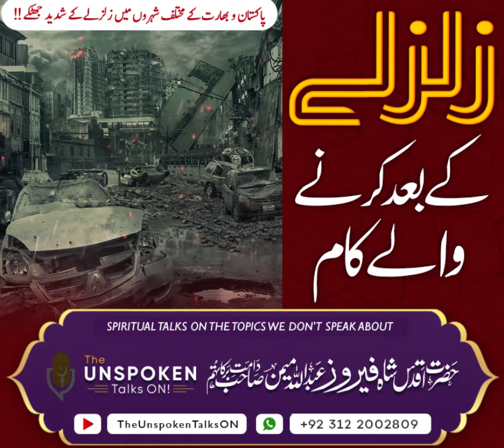🌎 Zalzalay Ke Baad Karny Waly Kaam !! | Shaykh Feroz Memon Hafizahullāh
Short Clip By:
Arifbillah Hazrat Aqdas Shah Feroz Abdullah Memon Saheb Damat Barakatuhum

Khalifa Mujaaz e Bait

for all recent bayans or search for 'Ghurfa' in Andriod and Apple Store to listen all Live Majalis and download older Bayans, Majalis, Short Clips, Books and more!